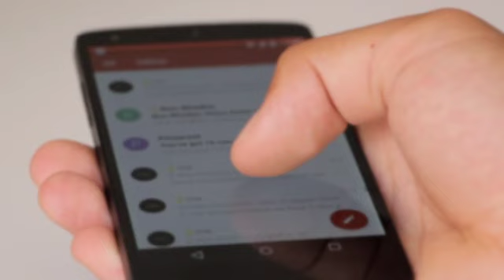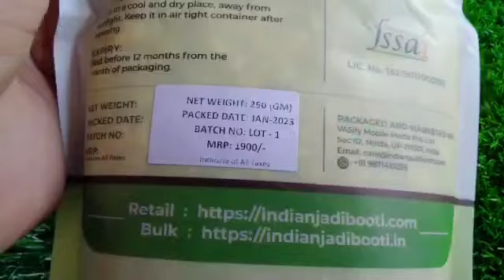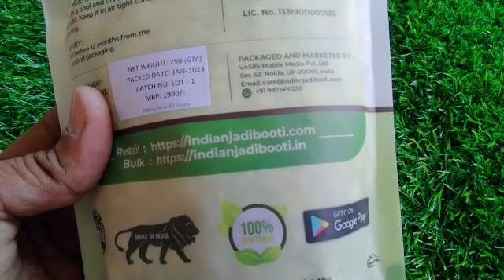Diabetes में पनीर फूल / पनीर डोडा || डायबिटीज-मधुमेह को हमेशा दूर रखे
डायबिटीज (Diabetes) को रोकने के आसान उपाय